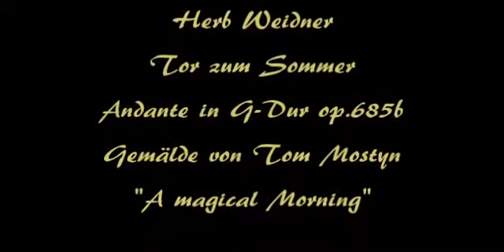Herb Weidner Gate to Summer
At the gates of Summer, painted by Tom Mostyn. Music : Andante in G op.685b.